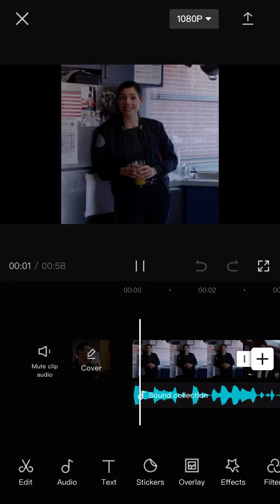Violet & Chief Hawkins Edit